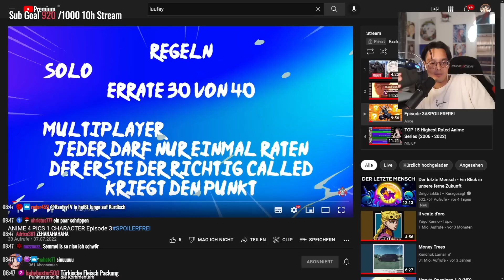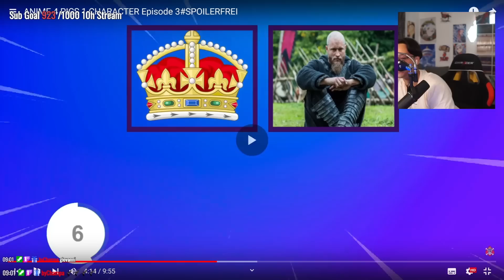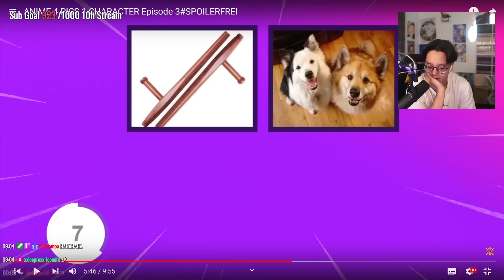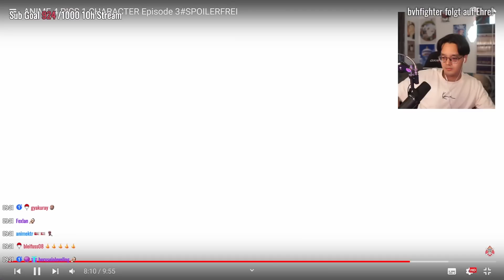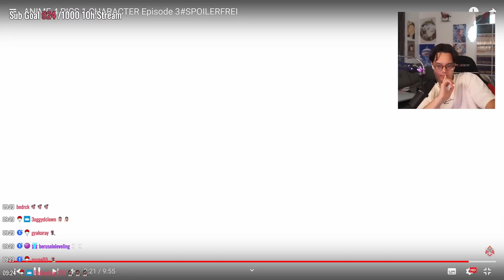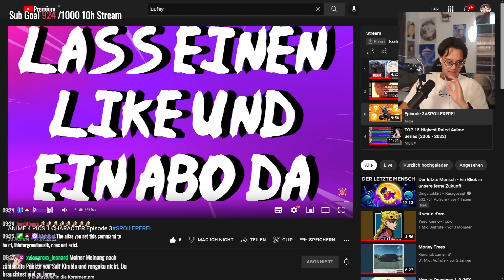Raafey wird die EHRE GENOMMEN beim 4 Bilder 1 Anime Quiz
▪VIDEO DETAILS▪

✘!WICHTIG!✘